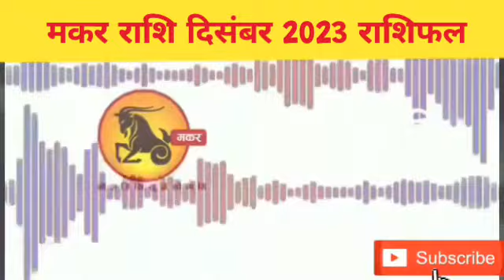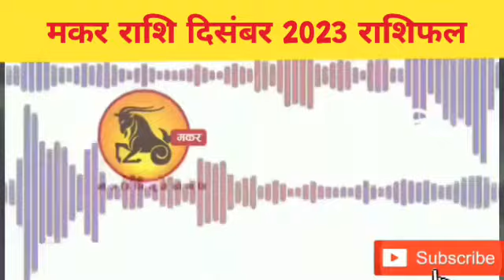Makar Rashi December 2023 Rashifal/मकर राशि दिसंबर 2023 राशिफल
मकर राशि दिसंबर 2023 राशिफल

rashifal shifal